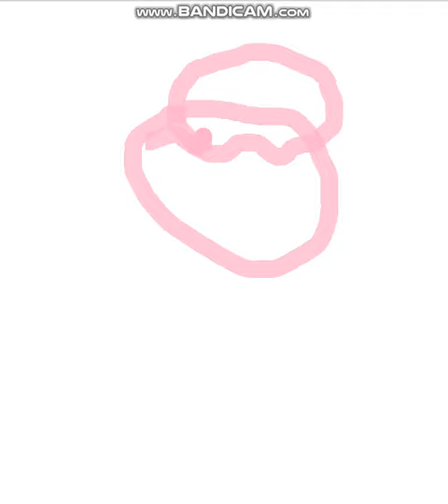How To Make Pencilmiss On Paint